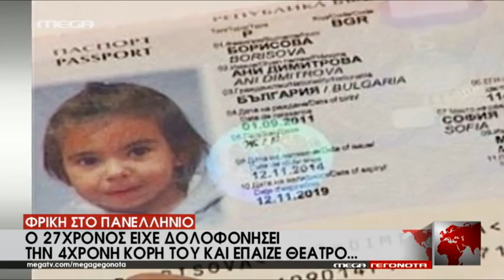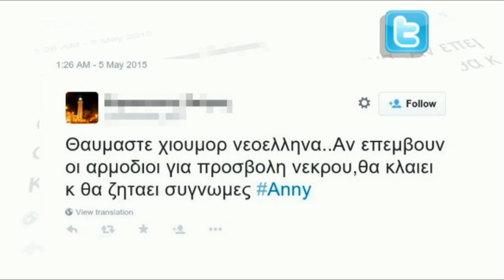Απειλεί να σκοτώσει τον παιδοκτόνο η μητέρα της 4χρονης - MEGA ΓΕΓΟΝΟΤΑ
Νέες αποκαλύψεις για την υπόθεση, που έχει αφήσει άφωνο το πανελλήνιο. Τον πατέρα, που σκότωσε την 4χρονη κόρη του και εξαφάνιζε επί τρείς ημέρες τα ίχνη της, με τον πιο φρικιαστικό τρόπο.